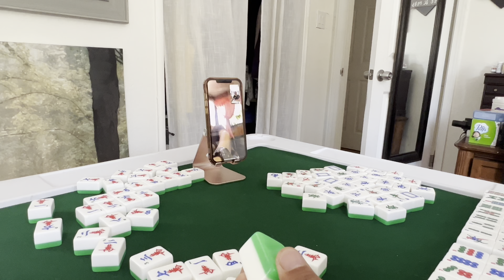Forcing my hubby to learn Mahjong